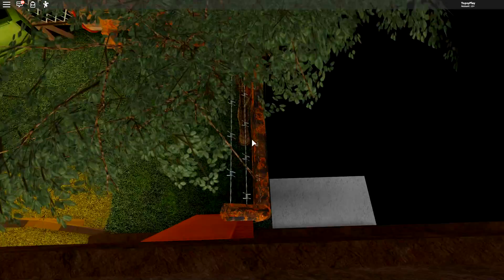Обновление! Расширен подвал и многое другое | Roblox Head Horse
Roblox HeadHorse - Обновление Лошадиной головы в Роблокс: расширенен подвал и другие улучшения проекта